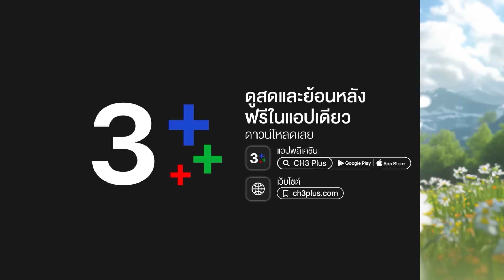FIN | ยินดีต้อนรับกลับบ้าน น้องพี่ | พรชีวัน EP.3 | Ch3Thailand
บทประพันธ์ : ร่มแก้ว
บทโทรทัศน์ : นันทวรรณ รุ่งวงศ์พาณิชย์
กํากับการแสดง : สมจริง ศรีสุภาพ
ผู้ผลิต : สมจริง ศรีสุภาพ / กู๊ด ฟีลลิ่ง จำกัด